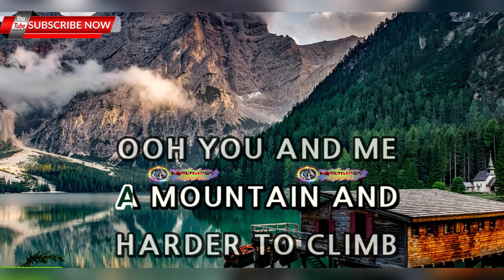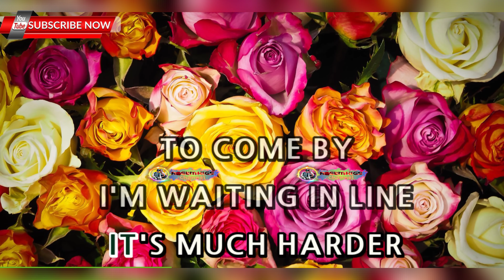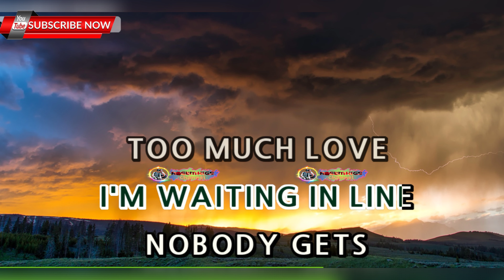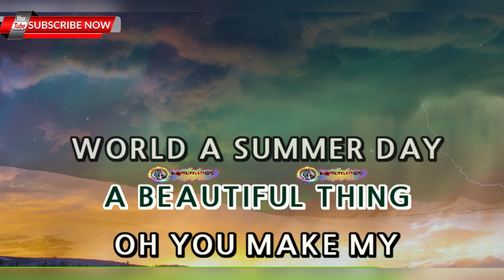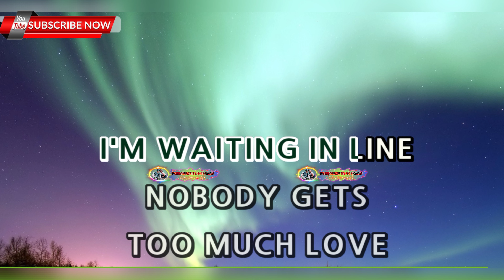Too Much Heaven - BEE GEES - KARAOKE